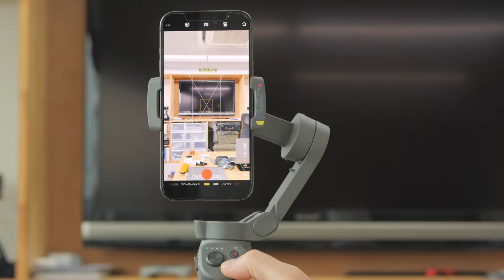スマホジンバル使えない？！ 小さな会社の動画づくり講座 宝塚市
◉気軽にスマホで動画撮影を楽しむならスマホジンバルがおすすめ

LINEお友達追加で自撮り動画のはじめ方動画をプレゼント中！

・2020年より経営者のための動画づくり体験講座開催
・私も毎日動画配信を行っている

動画をはじめたい社長は年々増えております。
しかし、動画を作ったことがないので、撮影方法や編集方法が分からないために独学では、動画がはじめられない社長がおられます。

私たちが開催している、社長のための動画体験講座では、この様なお悩みを解決できます。

3時間で動画の作り方からYouTubeまでアップロードしていただくことを学んでいただきます。
動画の相談、添削、質問などお答えし、動画講座を受けた後も安心して動画にチャレンジして頂ける環境を整えております。

動画をはじめたい社長！一緒にはじめましょう！

撮影カメラ１：iPhone12 pro max
撮影カメラ２：Lumix GH5-S
レンズ：Panasonic Lieca 12-60mm
レンズ：Panasonic Lieca 42.5mm
レンズ：SIRUI Anamorphic
スマホ三脚：Koolehaoda
スマホフォルダー：WOOHOTO
ビデオ三脚：Manfrotto
撮影機材：edelkrone
ジンバル：RONIN-S osmo mobile